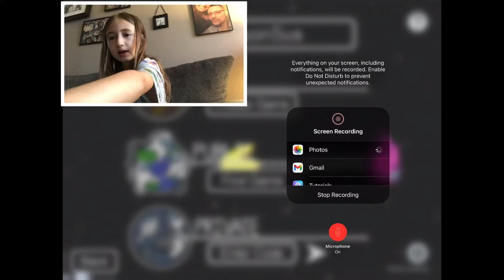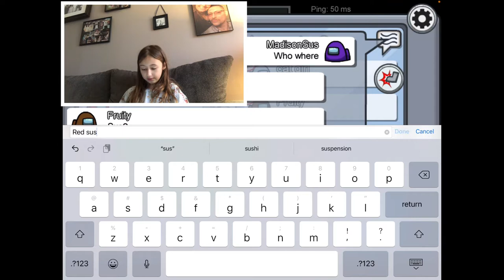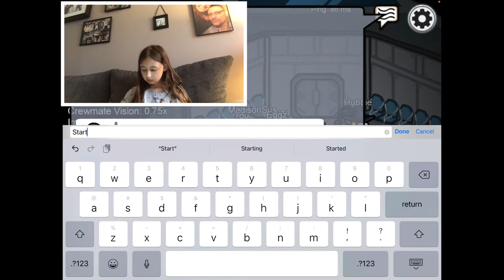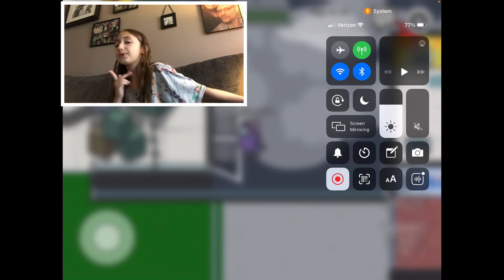Playing among us !!!